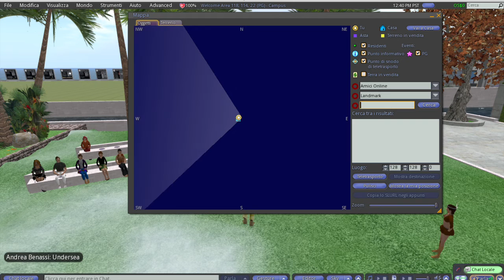edMondo Corso Base VI lezione